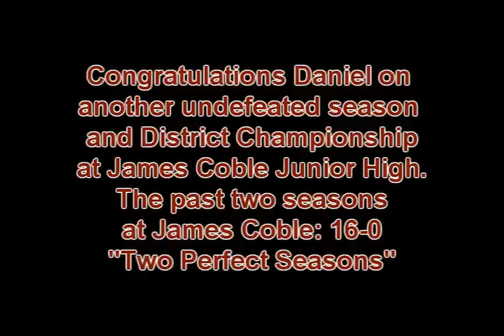2010-Youth football, Phenominal Running Back/Linebacker, Daniel Ramos, III., Highlights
Wow, what a great season for Daniel Ramos, III. while playing for James Coble Junior High in Mansfield, TX.  Most coaches in MISD consider this 8th grade team to be the best team to ever come out of Mansfield.  Daniel played running back, middle linebacker, kicker ( kickoffs and field goals), and punter.  This is Daniel's third year playing running back and linebacker.  He is getting better every year.  He dedicated all his off-season to getting better, lifting weights, and attending sports camps.  This year was a short year for him.  In most games, they would lead by 30 or more points by half.  As politics would have it, Daniel was only allowed to play about a half of each game.  Daniel averaged over 20 yards a carry and led his team in tackles playing in roughly a half of each game.  This highlight video is a compilation of highlights from offense and defensive plays.  He had many more but we thought this would give you an idea of how this season went for him.   Last year, Daniel was selected as Valedictorian of his 7th grade class and is on pace to repeat for the second time as James Coble's top student.  In 2008, Daniel was Valedictorian of his 6th grade class.  Daniel gives all credit to God for his athletic and academic achievement.  He is a devout Christian.  Daniel plans on going to TCU and double major in business/religion.